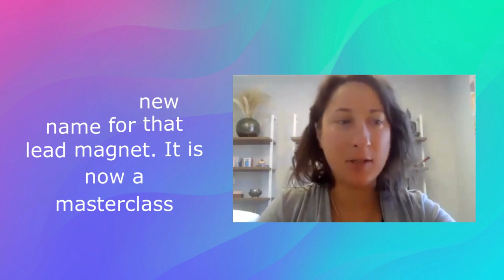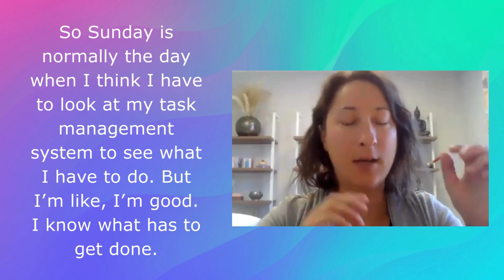Alyssa Knapp Testimonial for the Spiritual Business Consultation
Are you looking to take your spiritual business to the next level?  The Spiritual Business Consultation is a comprehensive exploration of your current business, with an eye to fulfilling your vision not just for your business, but also for your life.  We review your brand, positioning, business model, marketing, customer experience, offers, and more.  If you ever wished you had an experienced business partner to figure out the business end of things, this is your chance to have that.